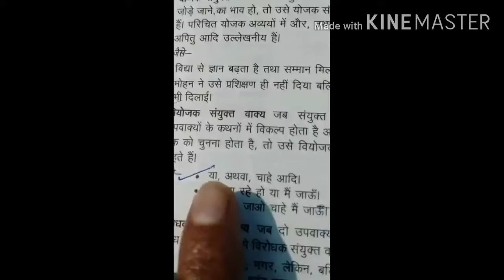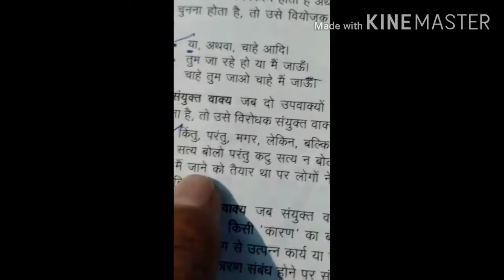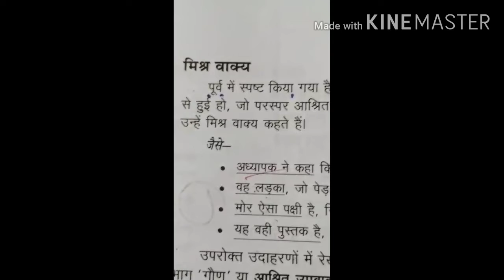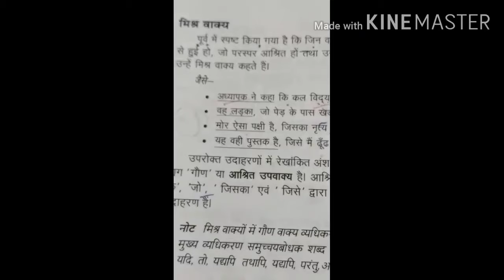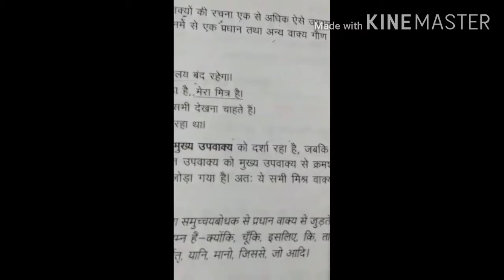Class- 10 || हिंदी व्याकरण || अध्याय- 1 || Part- 4